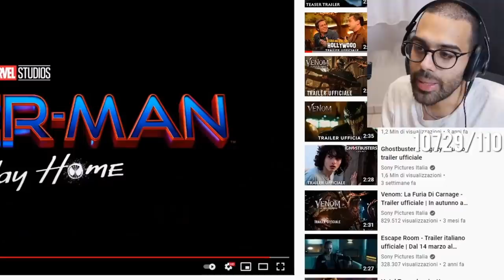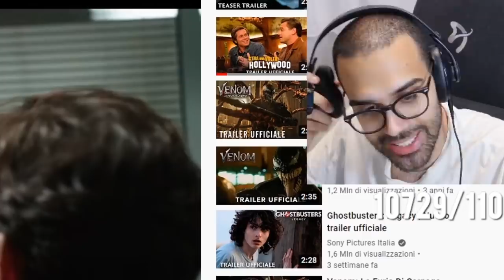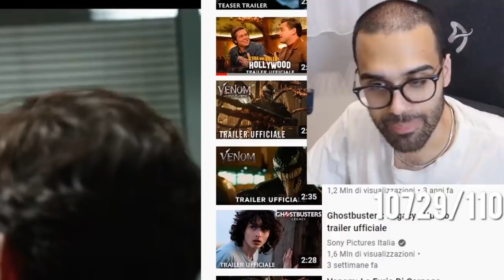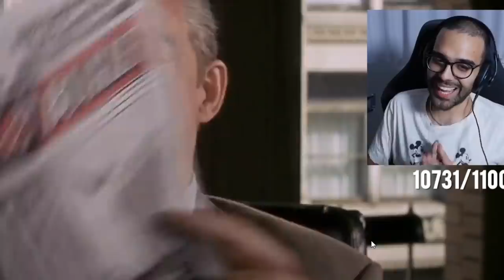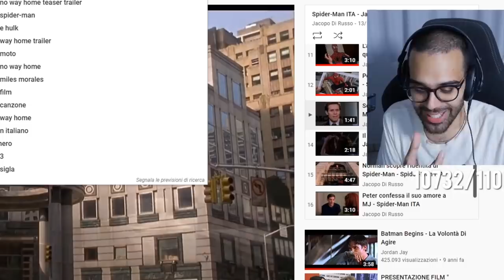Dario Moccia reagisce al Trailer di No Way Home... e perché lo Spider-Man di Maguire è il migliore?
Dario Moccia reagisce al trailer dell'attesissimo nuovo film Marvel "No Way Home" e ci rivela le sue opinioni sui precedenti film di Spider-Man, spiegandoci perché secondo lui l'Uomo Ragno cinematografico di Tobey Maguire è il migliore.

00:00 - Dario hai visto il Trailer di No Way Home?
00:08 - Reaction al Trailer
04:38 - Opinione sullo Spider-Man di Tom Holland
06:38 - Lo Spider-Man di Andrew Garfield
07:24 - Peter Parker fa schifo
07:43 - Opinione sul Superman di Man of Steel
07:49 - Clark Kent fa cacare
08:14 - All Star Superman
09:15 - Opinione sul Superman di Reeve
09:43 - Zia May è proprio sfatta
10:55 - Avengers a pecora
11:20 - Opinione sullo Spider-Man di Sam Raimi
11:55 - L'importanza di New York
13:10 - Reaction alle migliori scene con Tobey Maguire
18:40 - Spider Pizza
20:15 - I problemi del terzo film